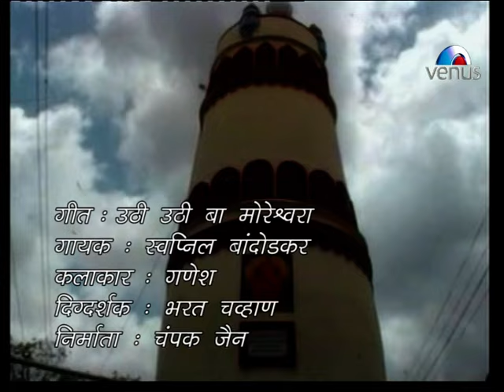Uthi Uthi Ba Moreshwara - Swapnil Bandodkar (Ganpati Raya Padate Me Paya)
Uthi Uthi Ba Moreshwara Song From The Marathi Devotional Album Ganpati Raya Padate Me Paya

Singer : Swapnil Bandodkar
Lyrics : Shri Niranjan Swami
Music Arranger : VASANT MORE
Video Director : Gresham Enterprises

Also You Can:
'LIKE' us on Facebook: